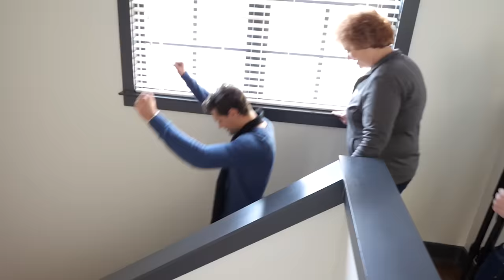for KING & COUNTRY Home Tour with Joel Smallbone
Today for KING & COUNTRY opens their home to you. And when Joel isn't living on a tour bus between shows, this is the place he calls home. And let's just say, he did not hold back. You're not gonna believe what we got to see.